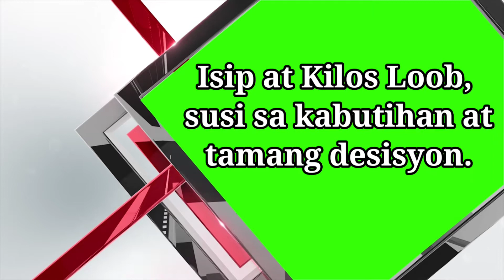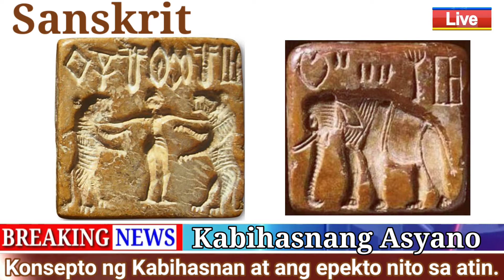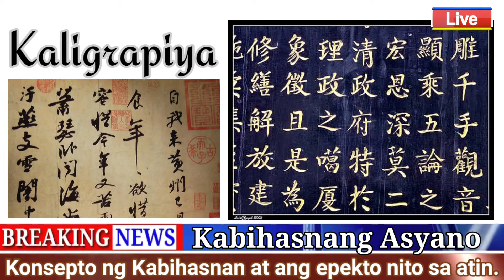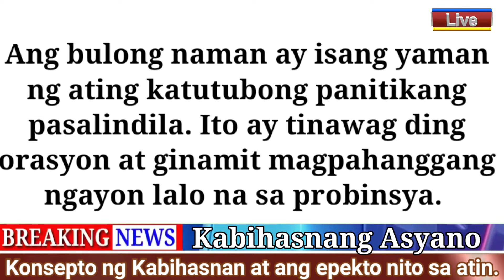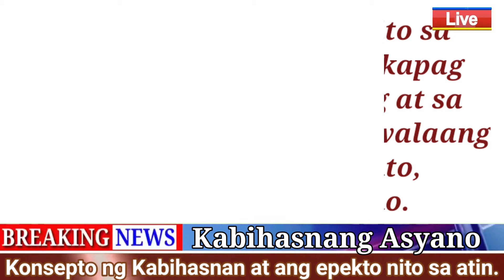Sibilisasyong Asyano|Isip at KilosLoob|Awiting Bayan at Bulong|Filipino|Pagrereport|Performance Task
Asian Civilization, Psychology and Free will. Folk song.